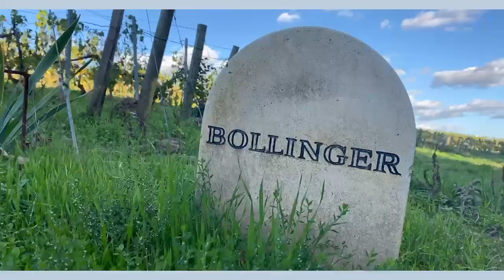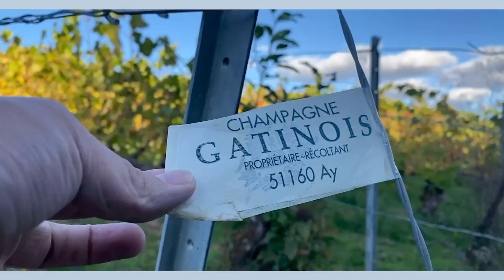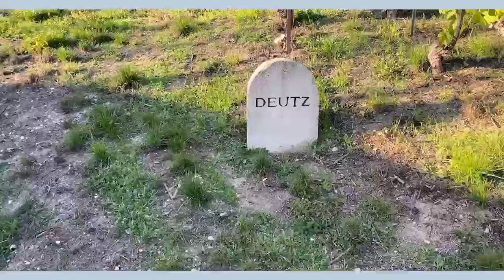[소믈리에Vlog]2022년 10월 수확 후 샴페인 지방 포도밭 감상 (볼랭져 & 도츠)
*THE BOLLINGER VINEYARD
At the heart of the Montagne de Reims
Champagne Bollinger는 수년에 걸쳐 Champagne 에서 가장 좋은 크뤼(crus)의 중심부에 포도원을 건설했습니다.
이 와인 생산 지역의 여러 언덕에서 피노 누아의 독특한 품질은 Aÿ의 유서 깊은 포도원과 Tauxières, Louvois, Avenay 및 Verzenay에서 재배됩니다.
전체적으로 Champagne Bollinger는 Montagne de Reims에서 거의 104헥타르에 달하는 Grand and Premier cru에서 피노 누아를 재배합니다.

. THE Deutz VINEYARD
200 HECTARES OF THE BEST CHAMPAGNE TERROIR
현재 Deutz Champagne을 훌륭하게 만드는 Pinot Noir, Pinot Meunier 및 Chardonnay 포도를 재배하는 약 200헥타르(이 중 약 40헥타르)가 있습니다.
대부분은 코트 데 블랑(Côte des Blancs)과 몽타뉴 드 랭스(Montagne de Reims) 지역에서 왔으며 일부는 발레 드 라 마른(Vallée de la Marne) 중앙에 위치한 Aÿ 지역 입니다